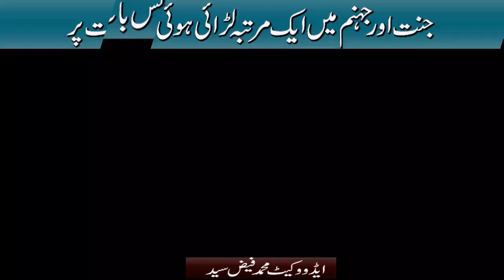جنت اور جہنم میں ایک مرتبہ لڑائی ہوئی کس بات پر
Jannat Aur Jahannum Me Ek Martaba Fight Hui Kis Baat Par By Adv. Faiz Syed

BORN: 12-Dec-1979.

OCCUPATION: Business.

STUDENTS WING
LADIES' WING
CHILDREN'S WING
WEEKLY LECTURES
GUEST LECTURES
DAWAH TOURS
REFERENCE BOOKS LIBRARY
MEDIA CELL
CAREER GUIDANCE
LITERATURE DISTRIBUTION
STUDY CENTRE
CHARITABLE HOSPITAL